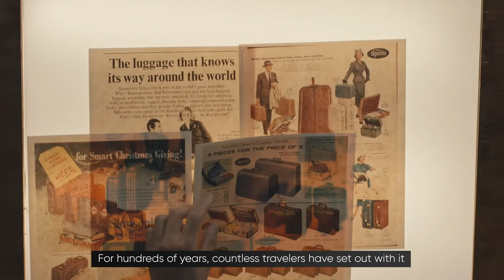Realme GT2 Explorer Master Edition Official Trailer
About:
The journey of exploring begins with realme GT2 Explorer Master Edition. Don't hesitate, grab it and go explore. What comes to mind with this "travel trunk" design?